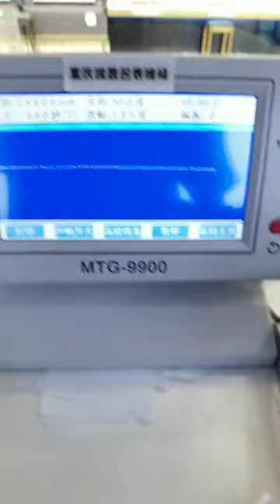Maintenance and Maintenance of Tissot Liloc Chronograph Series Watches Chongqing Ruichen Watch Repa